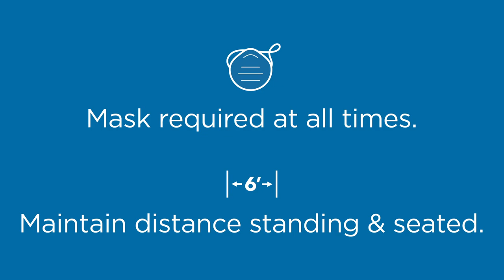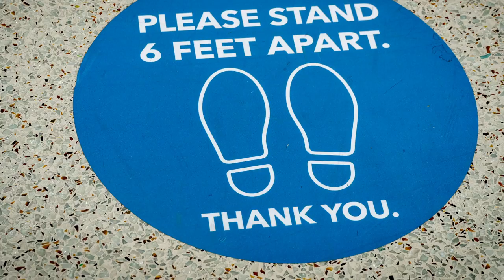Connect to Care Safely | Kaiser Permanente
At Kaiser Permanente Northwest, you can feel safe about getting care from us. We are here for you — via video visit, phone visit, e-visit, and in person.